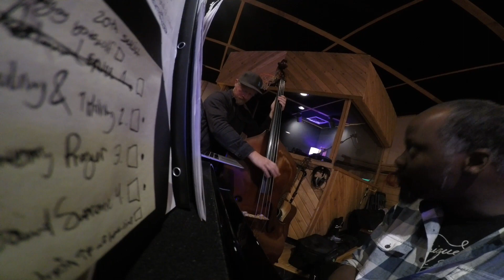Theory Chat W/ Feezy : Track 7. Sunday Prayer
How are you ? How are you ? Today your path get’s 🔥

Track#7 from the Gracious 🌊 talk through. Get it stream it enjoy it all on platforms.

Sweet Sunday to you ! 🎁